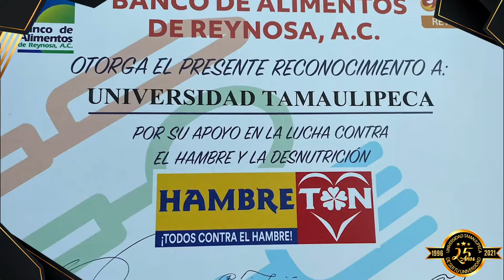UT presente en “Hambretón 2021”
Alumnos de la Universidad Tamaulipeca pertenecientes al grupo de “Leones con valores”, fueron los encargados de reunir víveres no perecederos entre la comunidad estudiantil y docente, con la finalidad de ser partícipes en el “Hambretón 2021”.